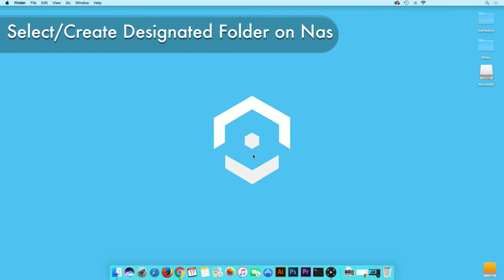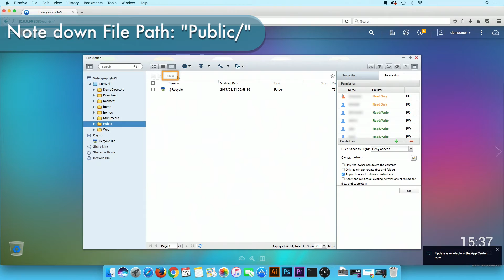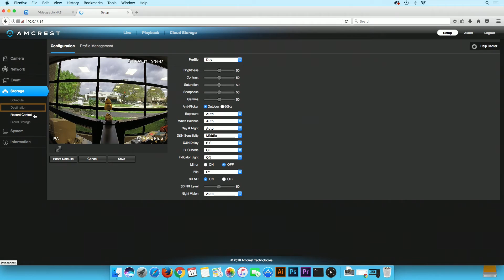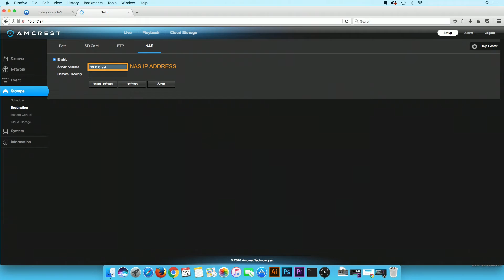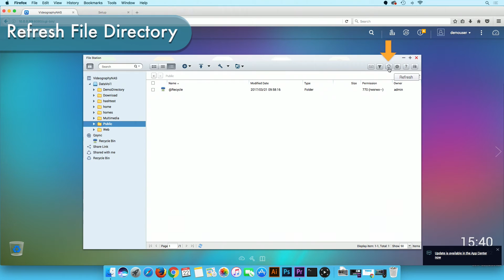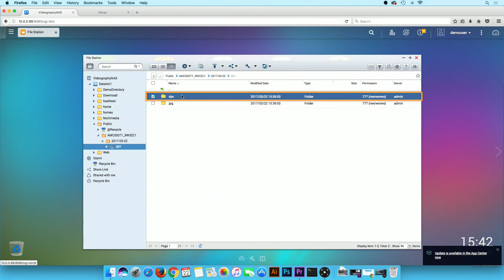Amcrest IP Cameras - How to Set Up NAS Storage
In this video we will show you how record videos and snapshots from an Amcrest IP camera to a Network Attached storage or NAS.

In this example we will use the IP2M-841 ProHD Wifi Camera to store videos and snapshots on a Qnap Nas.

Full list of Amcrest IP Cameras